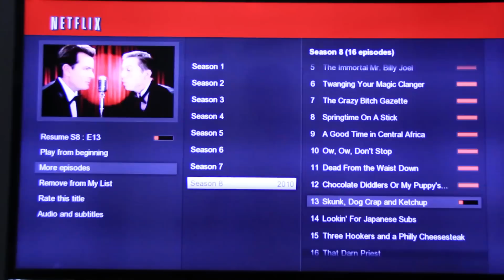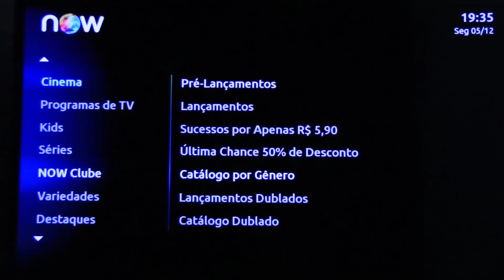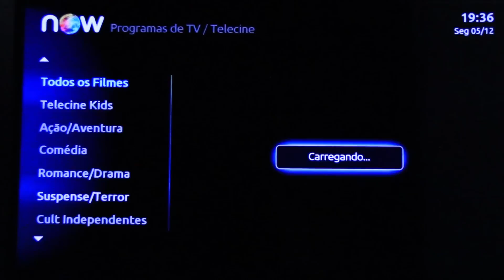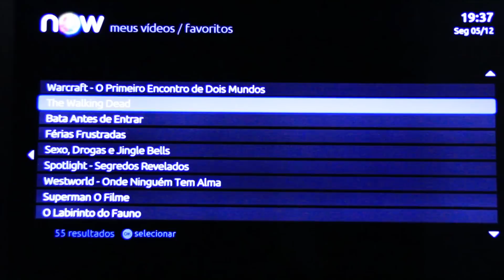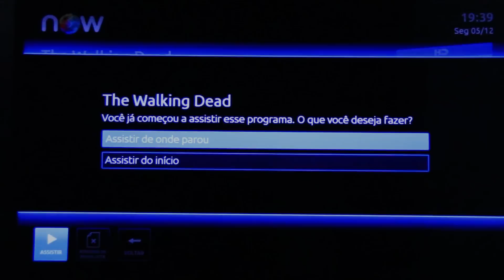Como configurar o Now para assistir filmes como no Netflix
- O que fazer para assistir a filmes e seriados no Now da Net e continuar assistindo de onde parou como no Netflix? Assista ao vídeo e descubra como!
- Salve nos favoritos para facilitar a sua busca e para não se perder, principalmente quando estiver assistindo seriados longos! Se estiver assistindo seriados, salve sempre o último episódio visto.

Equipamentos que eu uso nos meus videos e lives:
Microfones:
Boya BY-WM3T2
Samson Q2U
Suporte de microfone:
webcam:
Logitech C922 Pro Stream
Computador:
Acer Nitro 5 (similar a esse)
Teclado:
Microsoft Comfort Curve Keyboard 3000 Preto
Mouse:
Corsair M65 PRO RGB